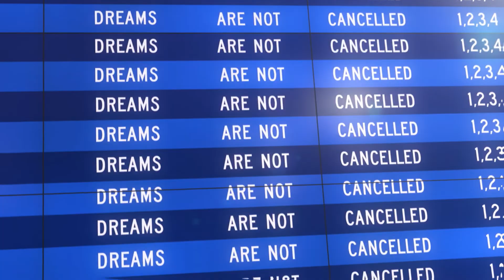Bahrain International Airport Ramadan Ad 2020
Video production bMedia Bahrain
Year: 2020
Producer: Vivian Pinto
Copywriter: Anish Babu Verghese
Director/DP/Colorist: Slobodan Milivojevic Bobansky
Camera assistants: Vishnu Pillai, Hamad Alayassi
Edit: Ahmed Akbar
Motion graphics: Bassem Tariq
3d animation/Compositing: Ivan Je
Sound design and mix: Vishnu Pillai